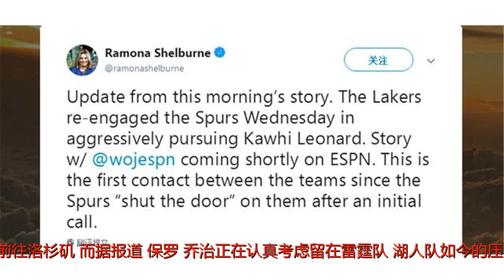湖人队真急了，ESPN多位大神确认他们急于在周五前达成伦纳德交易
谢谢！三天之后，NBA今年休赛期的自由球员市场将正式开启，关于球员交易的各种消息和流言不断翻新。而对于科怀-伦纳德和马刺队来说，双方的关系已经没有修复的可能，看起来分道扬镳已成定局。根据ESPN的报道，伦纳德甚至无意再次走进马刺队的更衣室。“伦纳德坚定的表示，他不想再次踏入圣安东尼奥的更衣室，而联盟消息来源表示，马刺队也坚持在明年2月前，他们不会推进交易或给出时间表。与马刺队沟通过伦纳德事宜的球队都发现他们并不急于达成交易。”与此同时，对于湖人队来说，他们的夏季梦想正在受到威胁。勒布朗-詹姆斯显然不愿意孤身一人前往洛杉矶。而据报道，保罗-乔治正在认真考虑留在雷霆队。湖人队如今的压力比以往任何时候都高。为此湖人队在有关伦纳德的交易谈判中表现的更加积极主动，因为得到两届最佳防守球员将“很有可能锁定”签约詹姆斯的机会。ESPN的RamonaShelburne、AdrianWojnarowski和BrianWindhot在今天报道说，在过去24小时，湖人队重新接洽马刺队，积极追求伦纳德。因为詹姆斯将在美国东部时间周五晚11:59分之前决定他是否跳出合同，成为完全自由球员，湖人队面临着快速完成交易的压力。湖人队在今天重新接洽马刺队，积极地推动得到科怀-伦纳德的交易。这是在马刺队最初关上了交易大门后两队之间的第一次接触。詹姆斯的时间表让一切都加快了。因为据报道他希望在7月初就做出他的决定。在2010年和2014年，詹姆斯让整个NBA等了超过1个星期才宣布他的决定。因为保罗-乔治看起来已经很倾向于留在俄克拉荷马城，得到伦纳德对于湖人队来说就显得越发迫切。很难想象詹姆斯会离开骑士队前往一支没有另一个巨星的湖人队。湖人队能够提供一个包括凯尔-库兹马、约什-哈特、布兰登-英格拉姆和选秀权的交易包给马刺队。目前并不清楚这些筹码是否足以打动马刺队。只有詹姆斯和伦纳德两个核心球员并不足以击败勇士队。但这是一个好的开始，但是詹姆斯仍将面临他在骑士队时的艰苦战斗。如果乔治没有出现，湖人队就必须寻找有能力的角色球员来增强他们的阵容。但如果湖人队能让詹姆斯-伦纳德-乔治组合的梦想成真，那2018-19赛季会变得非常有意思。不管怎样，很明显，如果湖人队不想在休赛期冒着巨星梦落空的风险，他们必须在未来几天内采取行动。